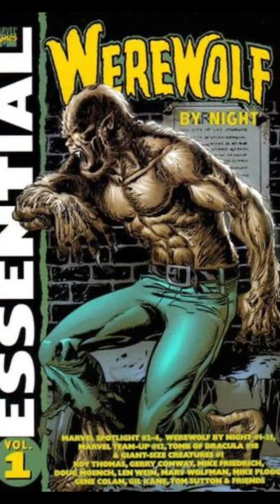Werewolf By Night -Movie Review